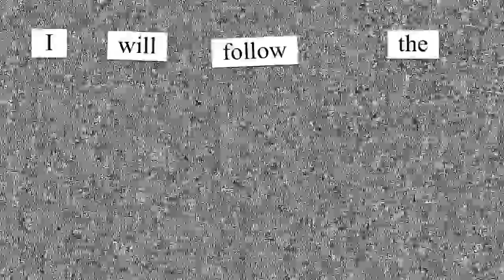Instagram!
If you comment💥 I will comment on your photos!

Fan video of "Love Burning Alive" by Lena Fayre.